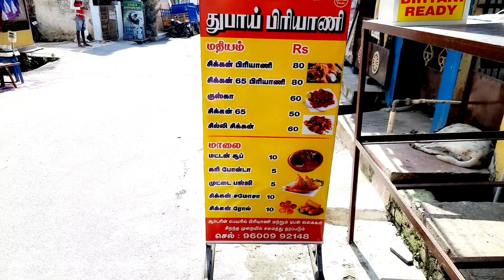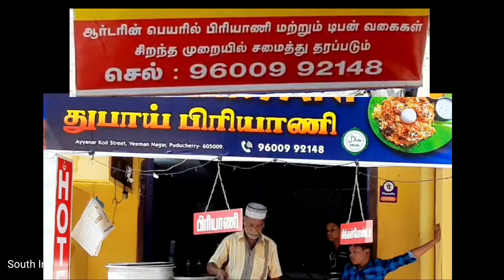பாண்டிச்சேரியில் ஒரு துபாய் பிரியாணி Ultimate Chicken Biryani, Chilli chicken in Indian Street Food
விளம்பர தொடர்புக்கு
For Advertising & Promotion👇